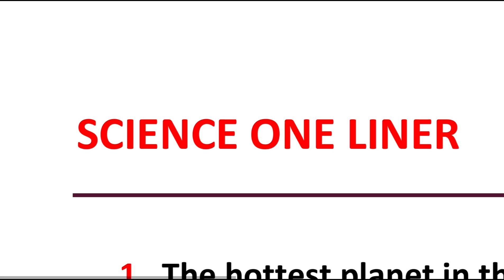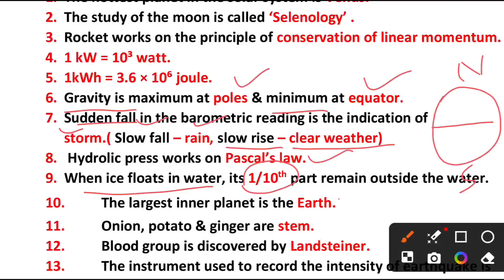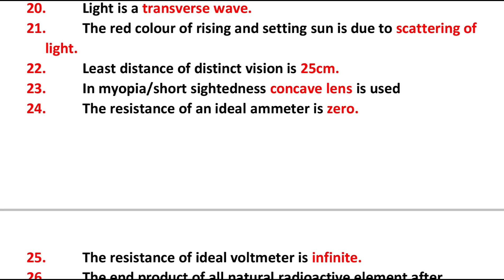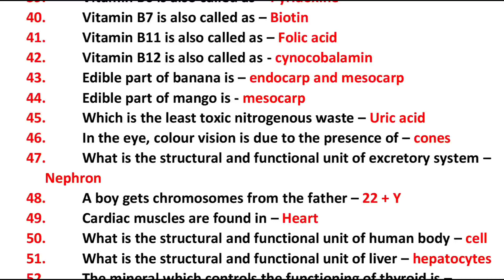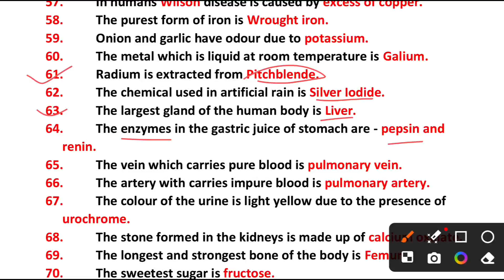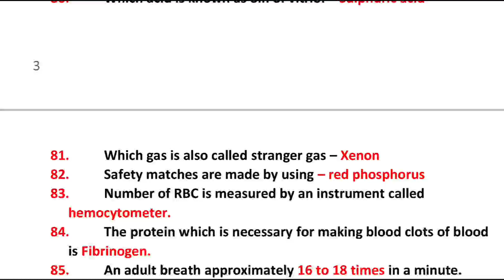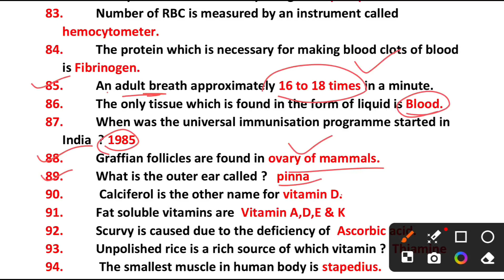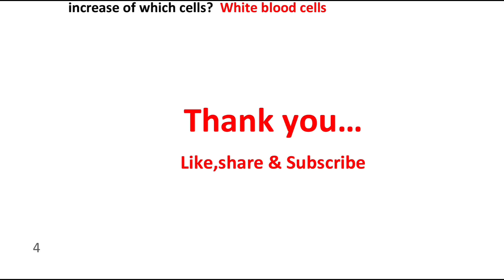General Science one liner | FOREST GUARD, FORESTER, LSI | general Science class in odia |Chinmay sir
Top selected General Science questions | Forest Guard, Forester, LSI,Railway | General Science class

Mock test for FG Forester LSI | General science mock test | Science class | OSSSC OSSC | ri cds amin mock test | general science mock test previous year questions

science for ri ari exam 2024
science for icds
science selected questions for sfs
general science top mcq
science gk
ari ri amin general science
ari forest guard genaral science questions
forester forest guard lsi previous year questions
science mcq odia 2023-24
b.ed entrance science classes
b.ed entrance science questions
b.ed entrance science
b.ed science class
b.ed general awareness